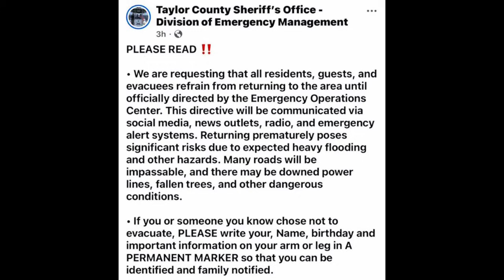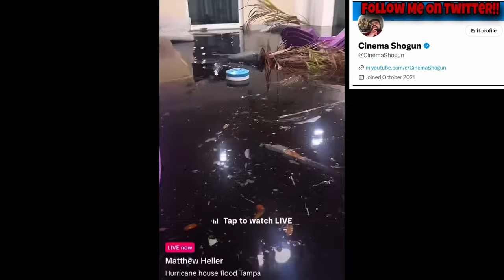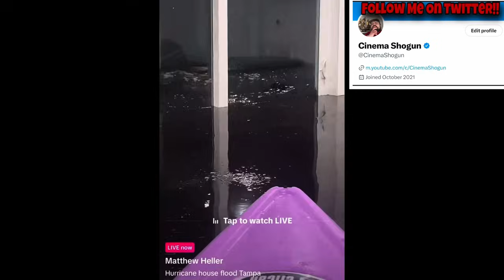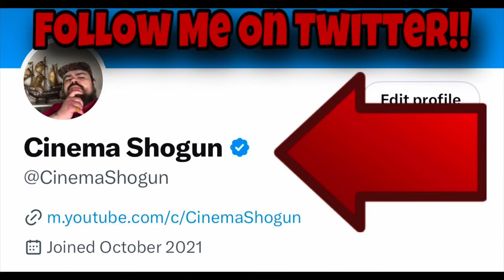INSANE Footage From Hurricane Helene CRAZIEST Florida Man Moments CAUGHT On Video !!!